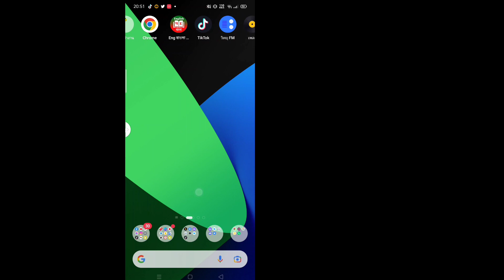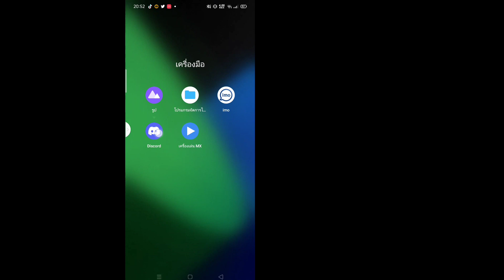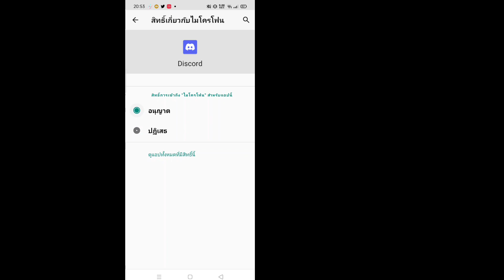วิธีแก้ไขเสียงแชร์หน้าจอไม่ลงรอยกันไม่ทำงาน l แก้ไขเสียงแชร์หน้าจอไม่ทำงานบนเสียงดิสคอร์ด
ยินดีต้อนรับสู่ช่องของฉัน  "เทคโนโลยี RK Robin " เป็นช่องที่เกี่ยวข้องกับเทคโนโลยี นี่คือวิดีโอเกี่ยวกับแอป โทรศัพท์ p เคล็ดลับและลูกเล่นด้านเทคนิค และวิดีโอที่ใช้เทคโนโลยี

  สมัครรับข้อมูลและรับวิดีโอใหม่ที่น่าตื่นตาตื่นใจมากขึ้นหากคุณมีคำถามหรือคำขอแบบฝึกหัดโปรดแจ้งให้เราทราบ  ฉันจะพยายามอย่างดีที่สุดเพื่อช่วยคุณ

  ข้อจำกัดความรับผิดชอบ:

  ช่องนี้ไม่ส่งเสริมเนื้อหาที่ผิดกฎหมายใด ๆ ไม่สนับสนุนกิจกรรมที่ผิดกฎหมายใด ๆ เนื้อหาทั้งหมดที่มีให้โดยช่องนี้มีวัตถุประสงค์เพื่อการใช้งานที่เหมาะสมเท่านั้น

  -ขอบคุณมากที่รับชมช่องนี้-